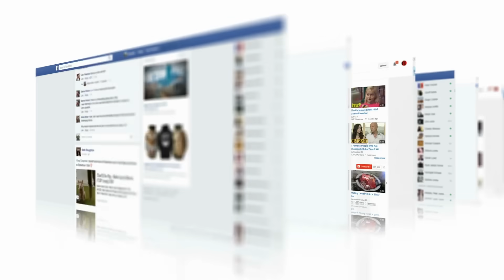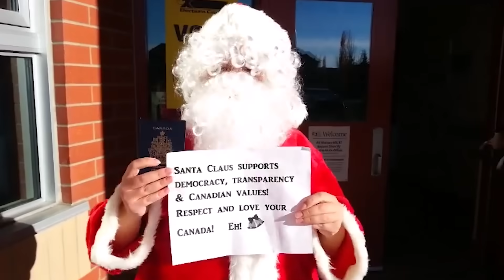Los Científicos De Canadá Descubren Algo Aterrador Que Lo Cambia Todo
💀ESTO SE ENCONTRÓ EN CANADÁ!

👨🏻‍🔬Canadá es conocido por su belleza natural, su gente amable y su cultura diversa. Pero ¿sabía que también alberga algunos de los descubrimientos más extraños del mundo?

Desde un esturión centenario hasta un diente de tiburón prehistórico, abróchese el cinturón y prepárese para un viaje salvaje a través de las quince cosas más extrañas descubiertas recientemente en Canadá.